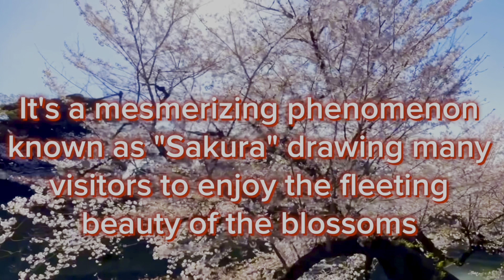The Best Places to See Cherry Blossoms in Tokyo | Tokyo’s Top 10 Cherry Blossoms Viewing Spots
Cherry blossoms in Japan typically bloom in spring, usually around late March to early April. It's a mesmerizing phenomenon known as "sakura," drawing many visitors to enjoy the fleeting beauty of the blossoms. The cherry blossom season varies slightly each year based on weather conditions.

Time Codes-
0:00 Intro
1:03 Ueno Park
1:34 Chidorigafuchi
3:22 Shinjuku Gyoen
4:00 Koishikawa Park
4:53 Meguro River
5:37 Sumida Park
6:25 Tokyo Midtown
7:24 Showa Kinen Park
8:38 Koganei Park
10:09 Yoyogi Park

nippon-kanko